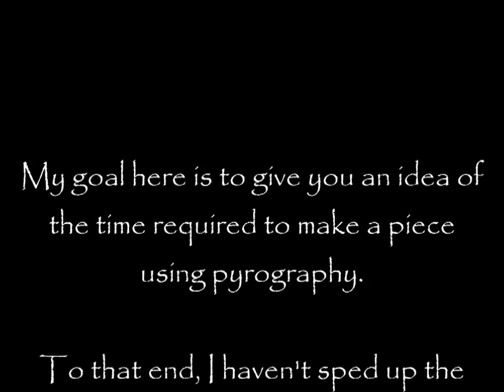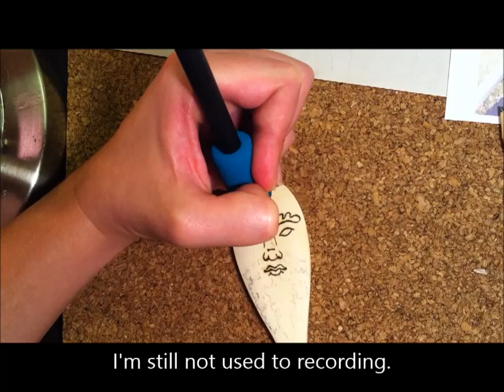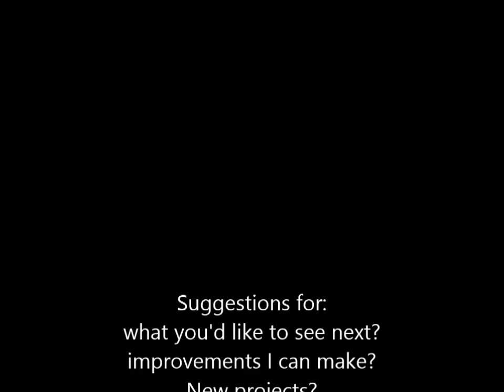Greenman Spoon - Line Tutorial - by Greenwood Creations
This is a LONG video, so be warned. Usually, I shorten, edit, or speed up the work I video, but this time I left it full-length.

Why? Well, I'm frequently asked, "how long did such-and-such take you to do?" And when I give the answer, the person who asked is usually incredulous that it took so long.

But pyrography can NOT be rushed. It's a slow artform. And I'm fortunate to have a professional pen, which heats up quickly and retains heat very well. Using a craft store pen, you can still achieve the same results, but it's going to take you even longer to finish a piece! The craft store pens simply don't get as hot, or stay as hot, as consistently, as the professional pens do.

Do. Not. Rush. Your. Work. That's the point of this video.